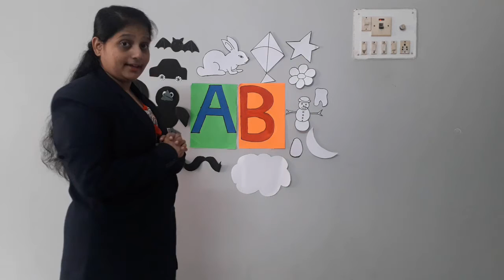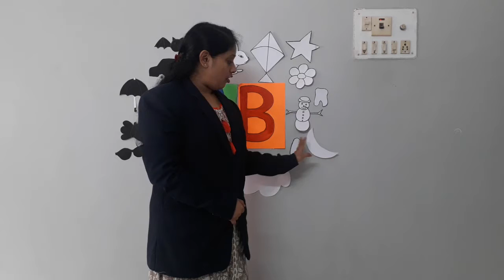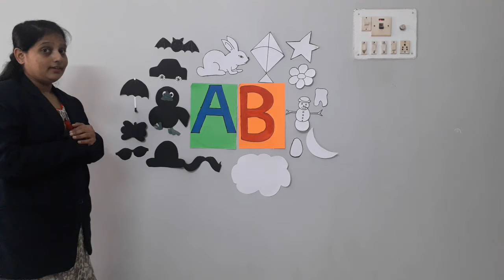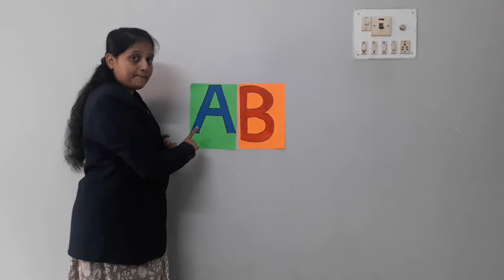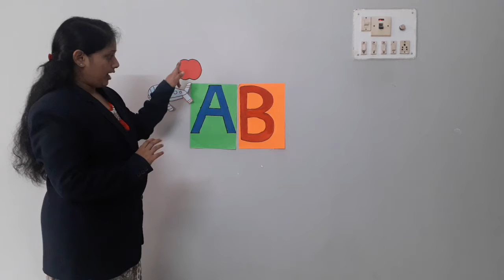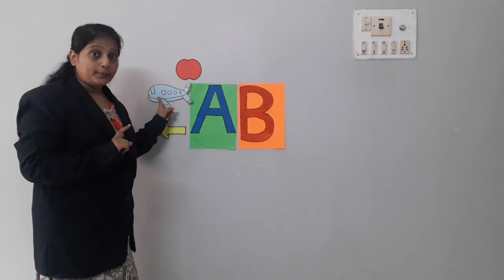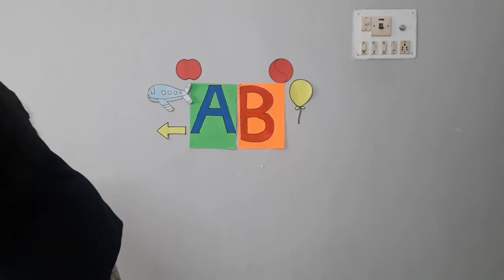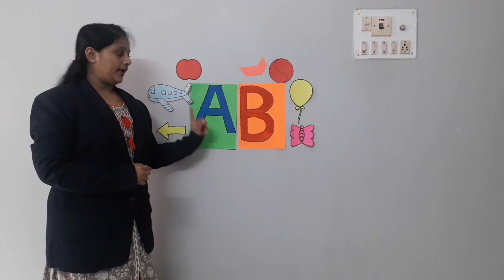DL_ELP1_04.09.2020